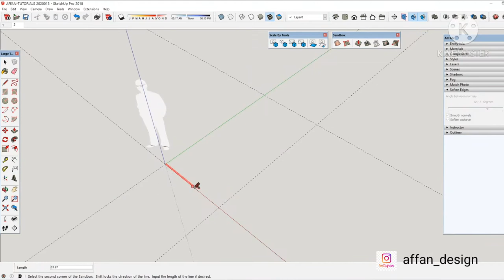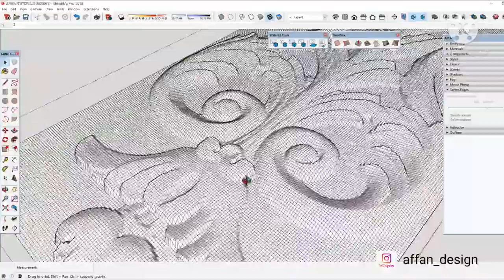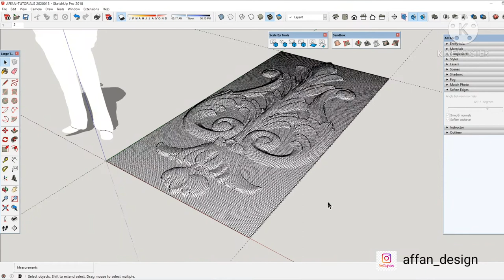2D to 3D. تحويل صورة الى موديل ثلاثي الابعاد